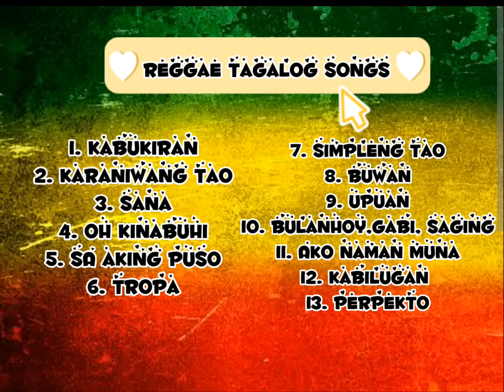Reggae Tagalog Songs||Reggae non stop music||Reggae Remix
I hope u enjoy watching my video and if u did